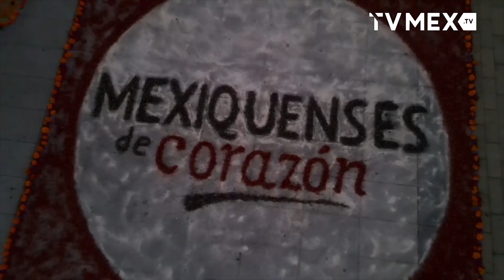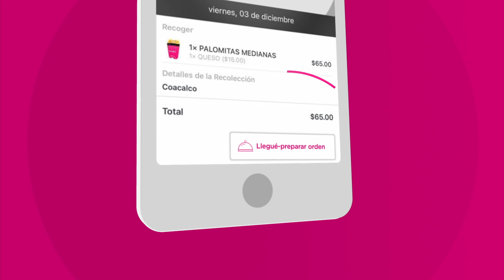TvMex Noticias con Carlos Gómez Camacho